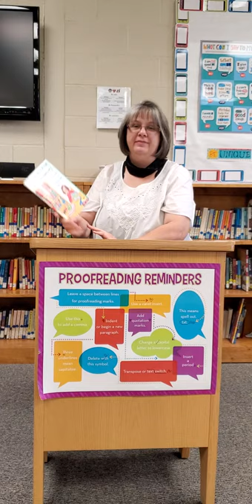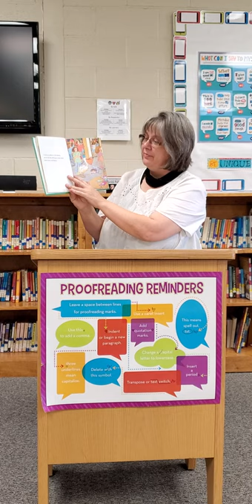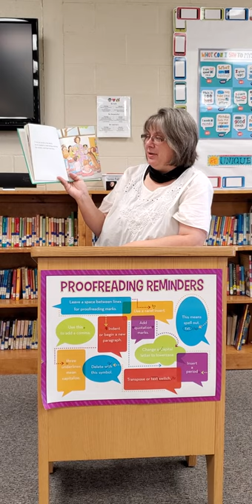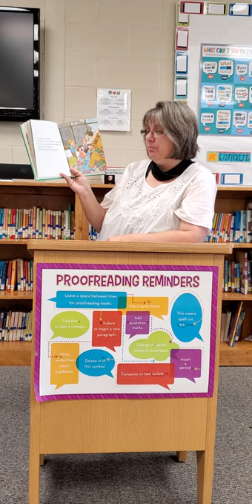Kindergarten Library Activity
Week 1- Book Care & Read Aloud